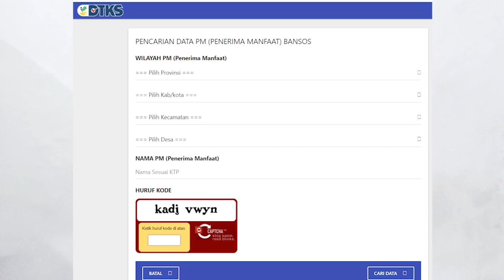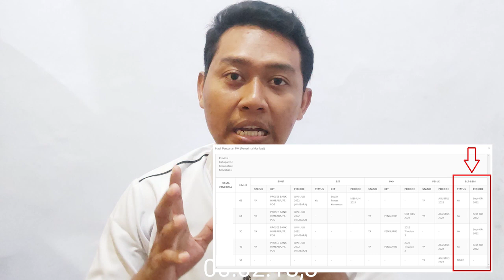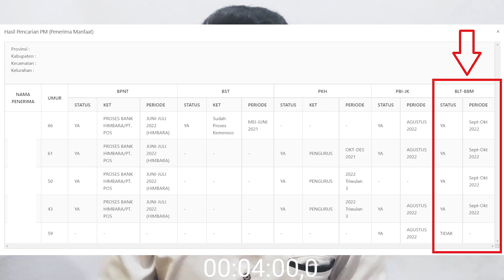CEK PENERIMA "BLT BBM Rp 600.000" TAHUN 2022 | JIKA TERTERA "YA" Sept-Okt MAKA BERPOTENSI MENDAPAT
CEK PENERIMA BLT BBM melalui web cek bansos